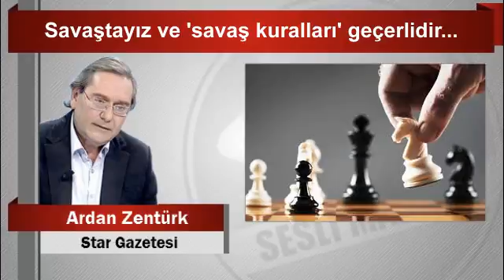Ardan Zentürk Savaştayız ve ‘savaş kuralları’ geçerlidir